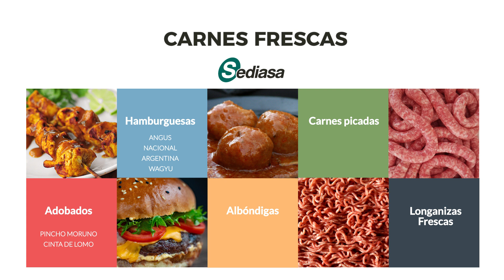SEDIASA ALIMENTACIÓN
Video Corporativo realizado para SEDIASA Alimentación.